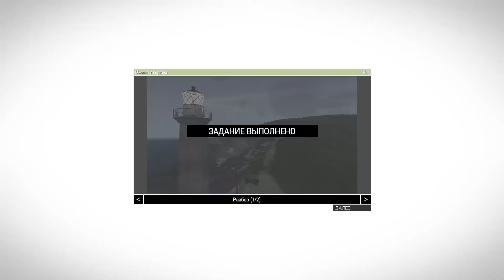ArmA 3.Кампания Архипелаг 2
ArmA 3.Кампания Архипелаг 2.Миссия 7.Горгона.